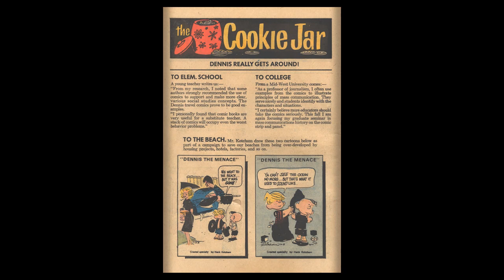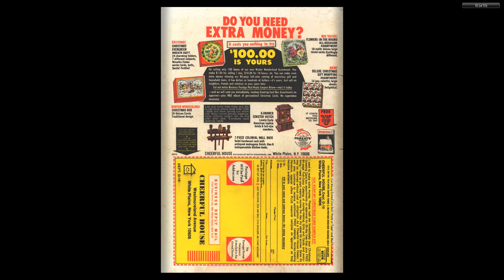Dennis the Menace 127 Fawcett Jul 1973